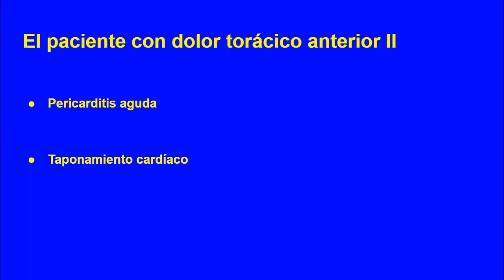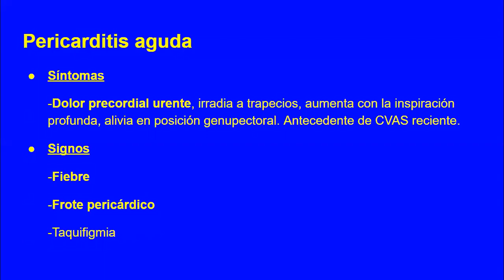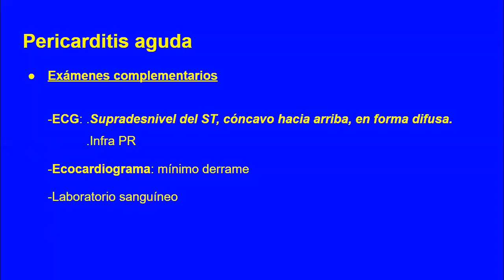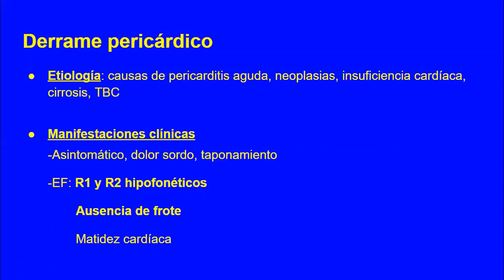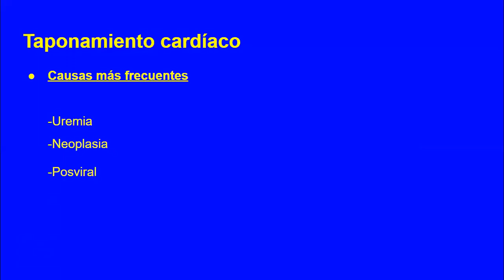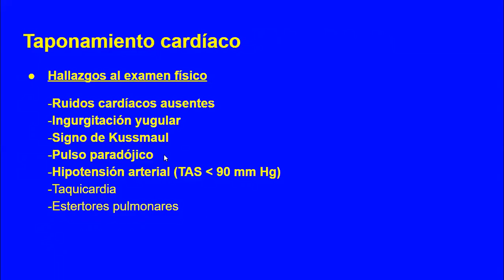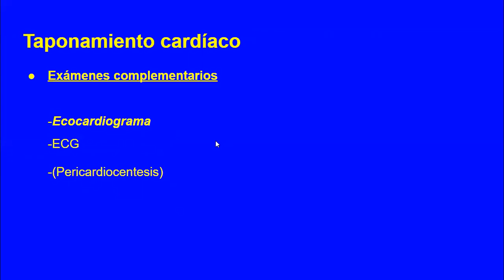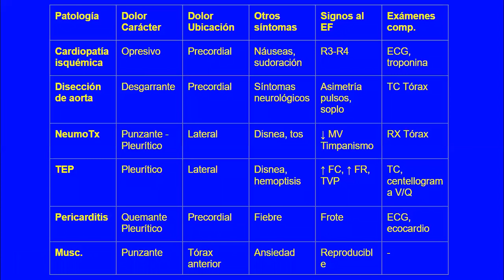UT4 - Dolor torácico anterior 2 Dr Fata